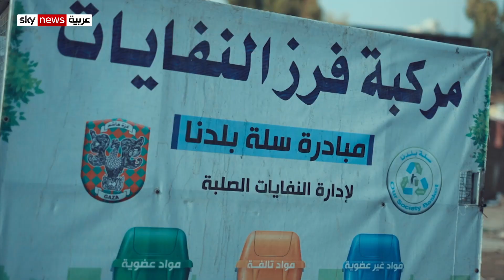ما علاقة انتشار فيروس كورونا بالتغير المناخي؟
ربما يكون أحد أخطر تداعيات التغير المناخي في المستقبل هو إمكانية ظهور أو إعادة إطلاق فيروسات وبكتيريا وطفيليات مستجدة. خلال السنوات المئة الماضية، تعرضت الحضارة الإنسانية لبعض الأوبئة التي انتشرت عالميا مثل الانفلونزا الآسيوية، الكوليرا، الإيدز وانفلونزا الخنازير.